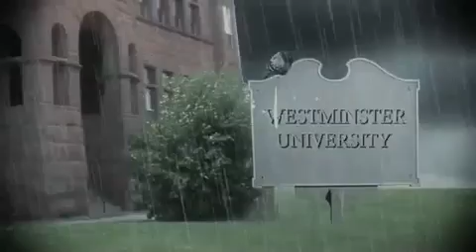Hillsong London - I Believe (10th Anniversary)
Hillsong London performing 'I Believe' live at the O2 Arena in London at their 10th anniversary service.